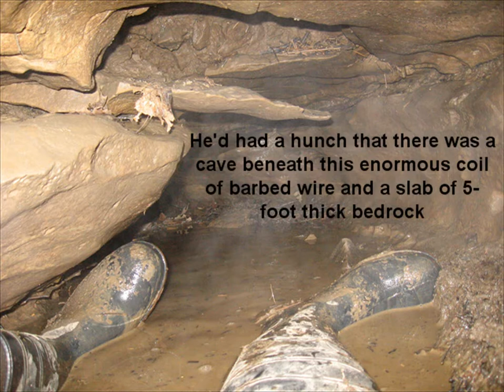Winter Caving Hell XS - Adventure Sport in Canada (Ontario)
For some this would have been a winter caving hell, for those I cave with it is simply adventure sport in Canada